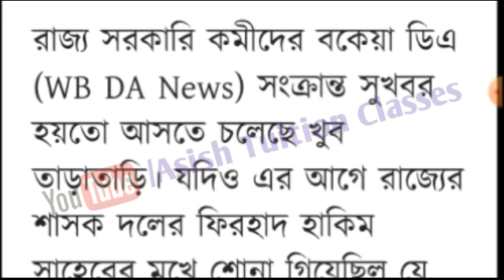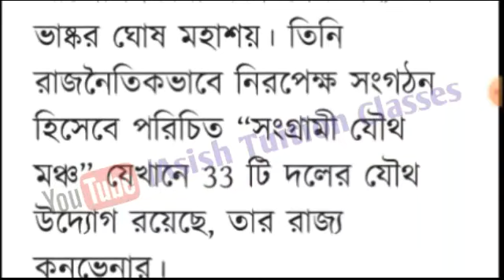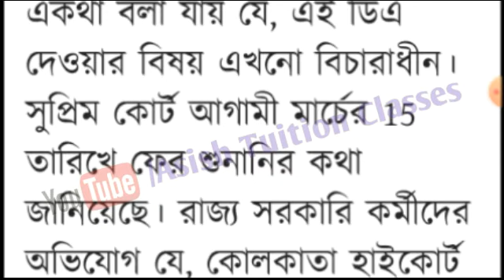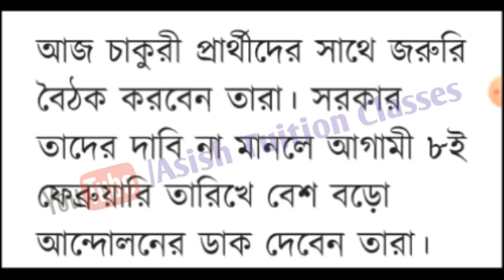Big Breaking : পশ্চিমবঙ্গের বকেয়া ডিএ নিয়ে বিরাট ঘোষণা করলেন রাজ্যের মন্ত্রী